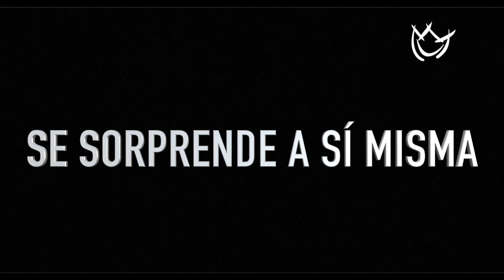Myrka Dellanos revela qué debe tener un hombre para conquistarla y que no le aguantaría a una pareja